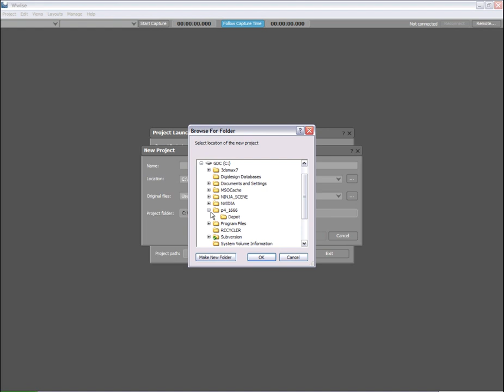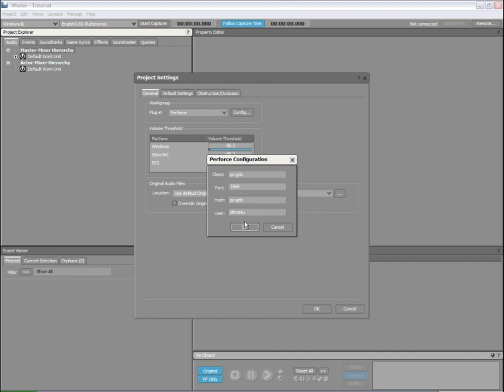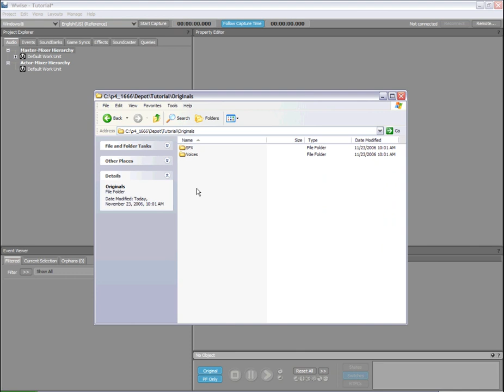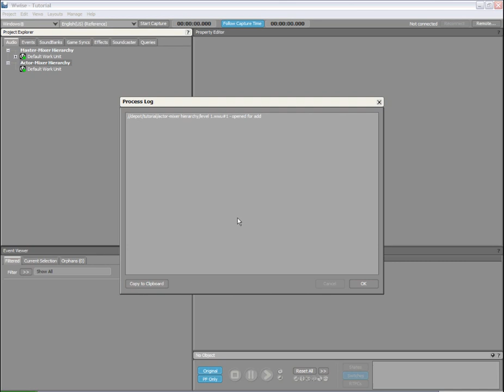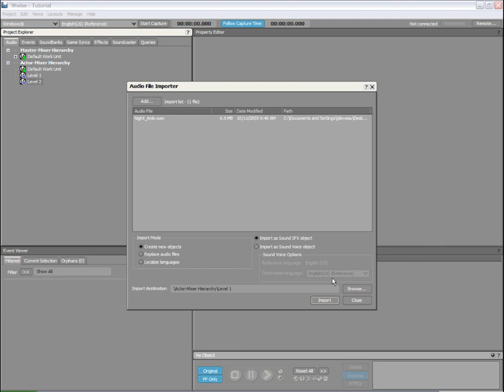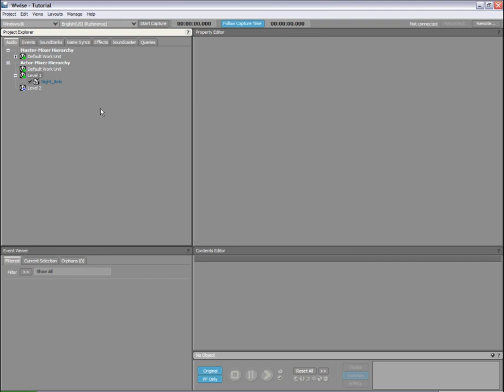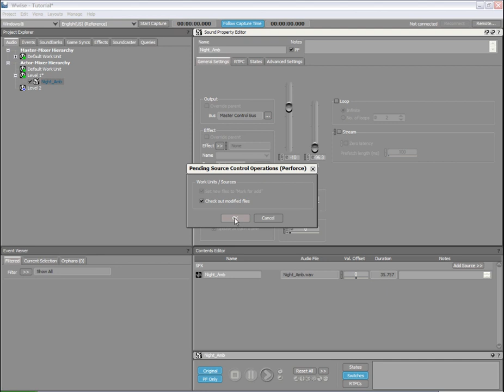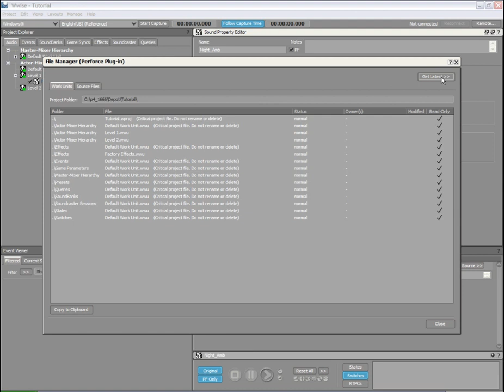Wwise Tutorial 08 - Workgroup management in Wwise using Perforce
Tutorial video in Audiokinetic Wwise showing basics of the Workgroup management in Wwise when using Perforce source control.